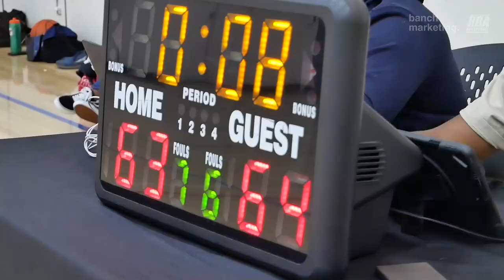2023 Vancouver Fall Comp - Gentlemens Club vs Ball Isn't Life - Roundball BC Mens League